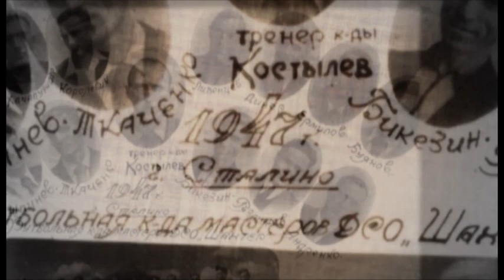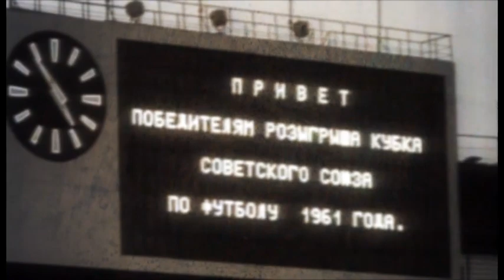Философия ФК Шахтер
Наше видение. Быть послом украинского футбола в мире и международного футбола – в Украине, таким образом развивая футбольную культуру в нашей стране.

Наша миссия. Устанавливать новые границы и стандарты совершенства в футболе.

Наши ценности:
Молодость. Мы верим, что молодость – это универсальный источник перемен, амбиций и достижений. Мы верим, что молодость – это время, когда талант и способности проявляются наиболее ярко. Именно поэтому мы даем возможность нашим игрокам и ученикам Академии полностью реализовать себя в футболе и в жизни. Мы верим в молодость нашей страны, ее растущий потенциал и ту роль, которую может сыграть футбол как сила объединяющая, искренняя и страстная.

Преданность. Наша история – часть нас, так же как и наше будущее: мы верны тому, кем мы были, и тому, кем мы хотим быть. Мы преданы тем людям, которые верят в нас, – нашим болельщикам.

Болельщики – ключевой ориентир, суть, цель и наивысший смысл нашего существования. Ради них команда выходит на поле. Ради них стремится побеждать в каждом матче, в каждом турнире. ФК «Шахтер» высоко ценит и дорожит каждым своим болельщиком.

Целеустремленность. Мы не боимся мыслить масштабно. То, о чем другие только мечтают, мы ставим себе целью. Мы всегда боремся до конца. Командный дух ведет нас к победе. Мы не останавливаемся на достигнутом, а устанавливаем себе новые, еще более амбициозные цели.

Знание. Мы верим, что знание – это источник роста и развития. Мы пишем нашу новую историю, используя знание и опыт многих поколений игроков, работников клуба и болельщиков. Мы привлекаем лучшие умы в каждой области со всех уголков мира.

Сущность нашего бренда. Вне пределов и границ.

Наша цель. Быть одним из лучших футбольных клубов Европы.

Логотип. Логотип, разработанный компанией Interbrand, универсален и в то же время многозначен. Название команды в центре эмблемы говорит об исторической связи клуба с шахтерской профессией. Контраст оранжевого и черного цветов символизирует свет солнца и тьму угольных шахт.

В самом логотипе тесно переплелись прошлое и будущее «Шахтера»: год основания и скрещенные молотки – наша дань истории и традициям клуба, тяжелому шахтерскому труду, пламя в верхней части эмблемы – это не только энергия природы, заточенная глубоко в сердце Донбасса, но и страстная, искренняя любовь к клубу, свойственная нашим болельщикам.

Верхняя часть эмблемы – это еще и национальный символ Украины, трезубец. Так клуб выражает свое желание быть не только региональным символом, но и гордостью страны. Также здесь заключен и наш инициал – буква Ш, вписанная в очертания штольни.

Кроме того, верхняя часть эмблемы отображает залитый солнцем горизонт – «рассвет новой эры «Шахтера».

Общие очертания эмблемы, которые сами по себе являются новаторскими в индустрии футбола, выражают амбициозность клуба и четкое понимание поставленных целей. Остроконечная, агрессивная форма также олицетворяет известный бойцовский характер команды «Шахтер».